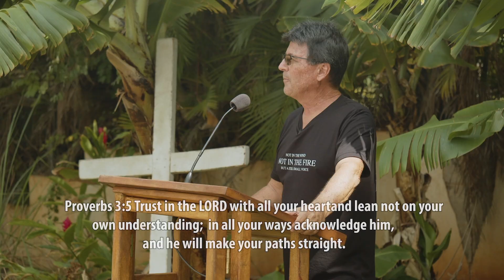Turn The Tables Ministry - The Power of God For Everything - Part One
The Power of God For Everything. - Romans 1:1-16 August 27, 2023

CalvaryWestside.com or Visit:JesusLovesLahaina.com

Please continue to keep Perry in your prayers.

If you like to support Calvary Chapel Westside Maui in the long term here are a few ways to give
Text to give: TEXT CCWMAUI to 77977 follow the link to secure giving
or CalvaryWestside.com
or if you would like to mail a check send to
40 Kui PLace
Lahaina HI 96761